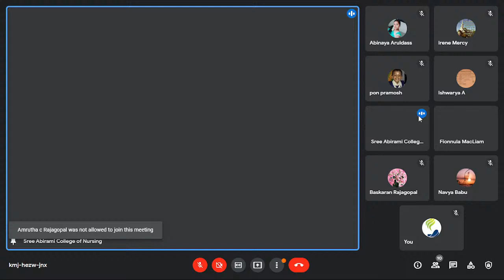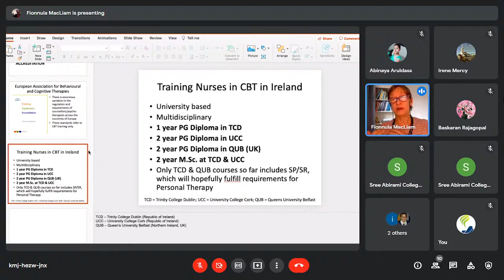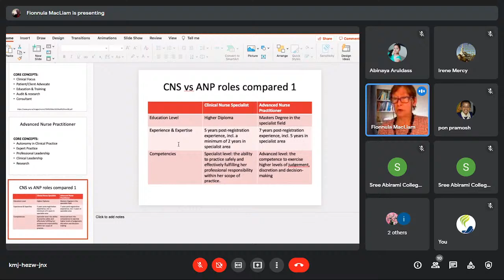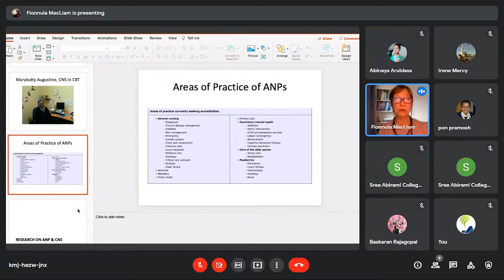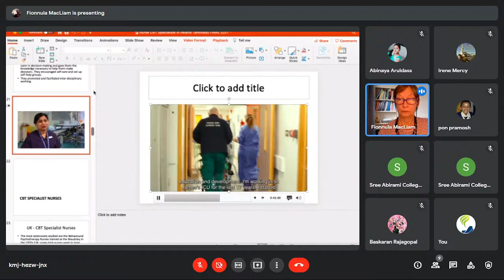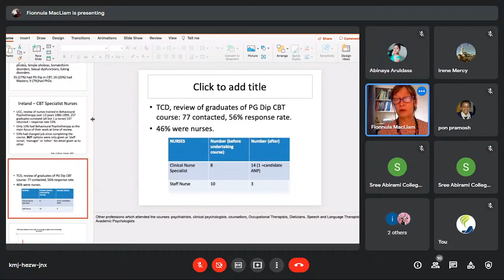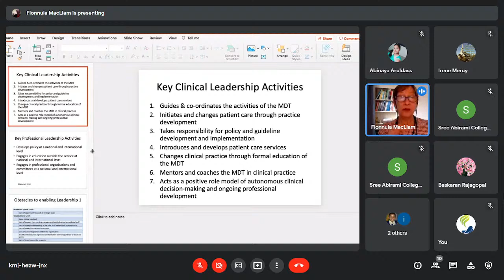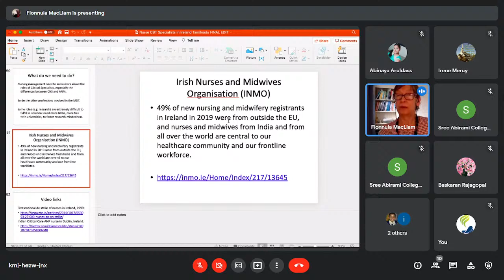CHANCES, CHALLENGES, AND CHANGES: SHARING EXPERIENCE OF AN ADVANCED NURSE PRACTIONER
International Level Webinar Series - 4 on

Let's listen to
FIONNULA MACLIAN,
Advanced Nurse Practitioner in Dublin, South East, Mental Health Services, IRELAND.

Date: 22th April 2022 (Friday)